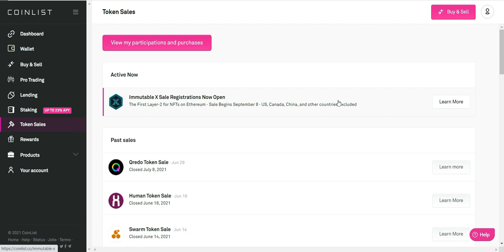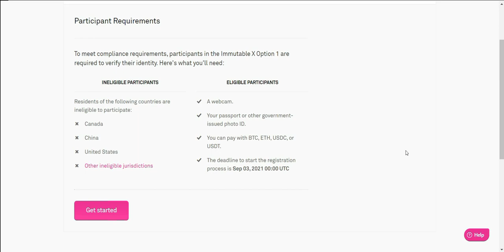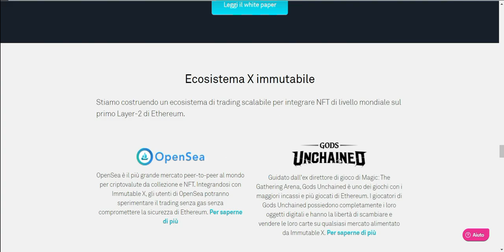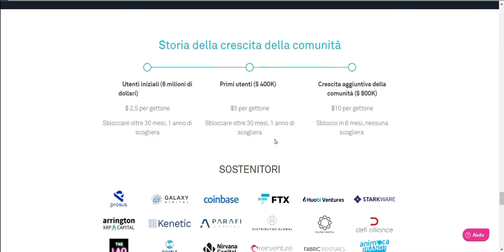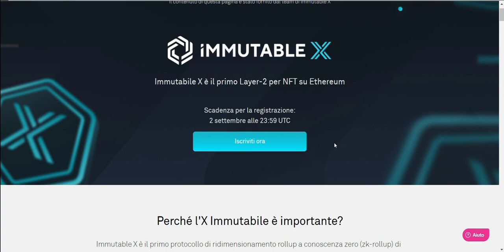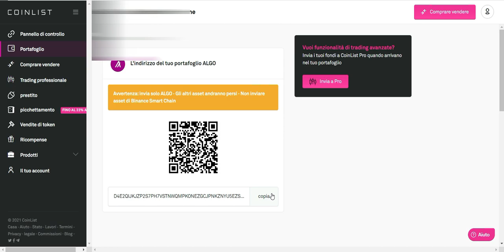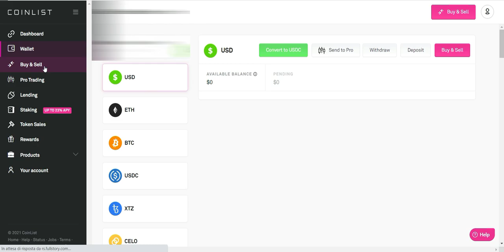ICO Immutable X su Coinlist in Partenza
Immutable X è il primo protocollo zk-rollup di Ethereum per la creazione ed il trading di NFT senza gas, realizzato in collaborazione con StarkWare.

Registration Deadline:
September 3 at 23:59 UTC